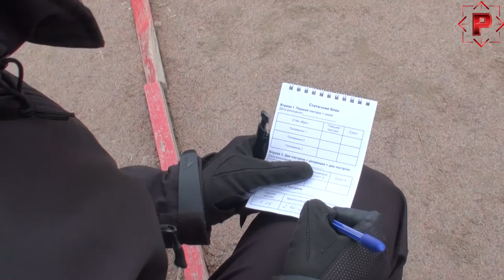Щоденник Бурси, 4-й випуск * Дневник Бурсы, 4-й выпуск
Черговий випуск регулярного відеоблогу про тренування, стрільбу та спілкування на київській тренувальній базі ССК "Практика"
Сьогодні в курсантів Бурси перше контрольне заняття по навичках стрільби в статиці.